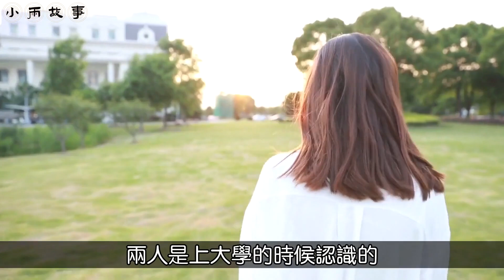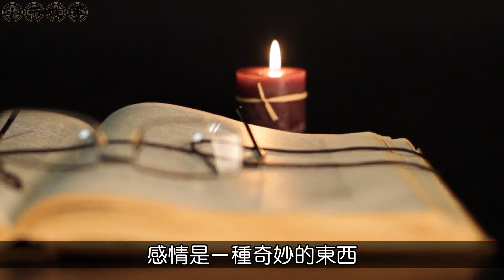“婚禮前夜妻子見了一面前男友，直到離婚那天，我都沒碰過她”